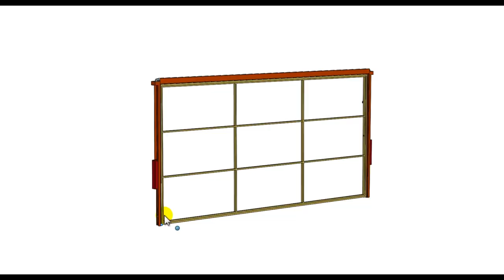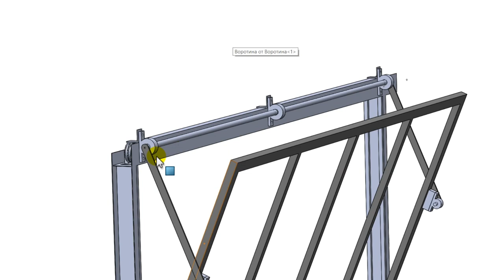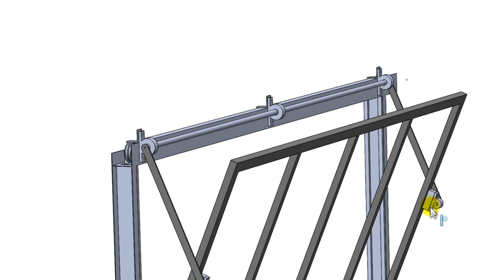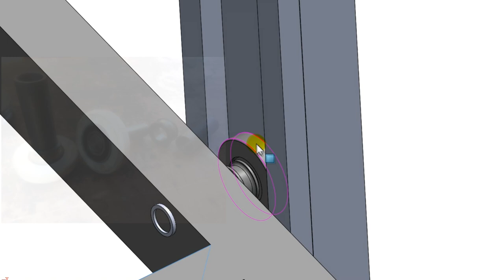КРУТЕЗНІ-ВЕЛИЧЕЗНІ Підйомні ворота Бразильска система. Розрахунки/ Комплектуючі + БРАЗИЛЬСКІ МОТОРИ!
Дякую пану Роману з Дніпра за надані відео матеріали його воріт! Роман замовив у мене креслення та розрахунки для побудови величезних підйомних воріт шириною 5,63 м та вистою 2,75 м. На сьогдні це найбільші ворота зроблені по Бразильській системі по моїх розрахунках)))
Вдячний за докладний опис роботи механізму підйому воріт за допомогою противаг,  встановлення електрозамків, поради що до конструкивних особливостей облаштування направляючих, вісей та роликів.
Не зважаючи на солідні розміри ворота легко піднімаються та опускаються одним пальцем! Це дійсно вражає бо вага цих воріт склала 200кг!!!

Якщо ви зацікавились побудовою подібної брами по Бразильській системі звертайтесь до мене у коментаріях під цим відео, або Viber, Telegram, WhatsApp .

У мене також можна замовити комплектуючі для самостійної побудови воріт: Шківи, Роліки, Вісі.
Звертаю вашу увагу що я також поставляю оригінальні мотори для підйомних воріт з вертикальною направляючою типа "Бразильська" система та підйомні ворота типу "Книжка" . Мотори створені для швидкого відкривання брам вагою до 350кг.